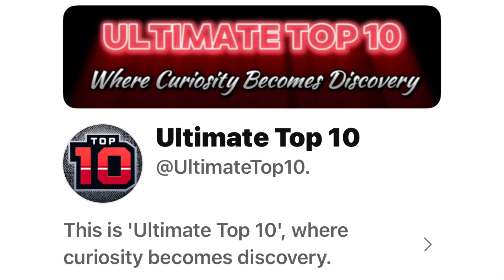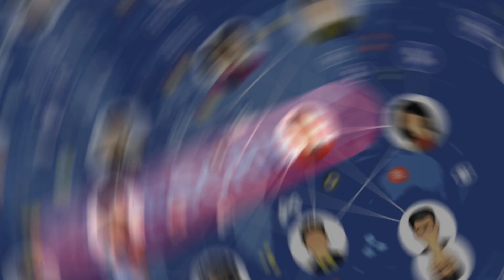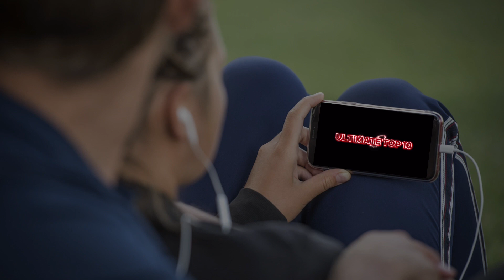Top 10 Reasons To SUBSCRIBE To 'Ultimate Top 10' (Trailer)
Looking for the best top 10 videos? Join us for a fun and engaging ride through our countdowns.